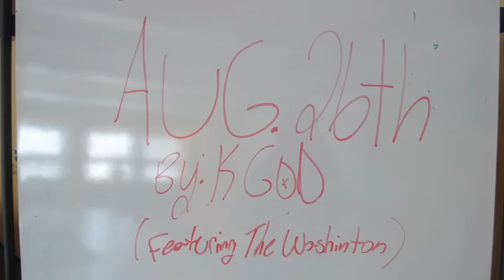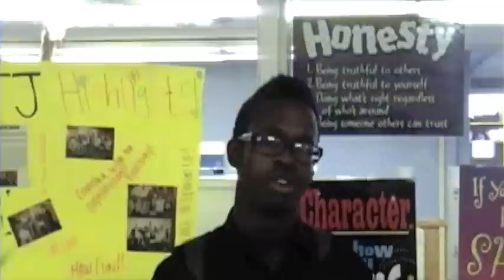Aug. 26th (By K GOD featuring The Washinton)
A dark story